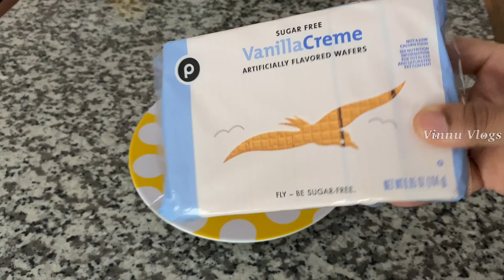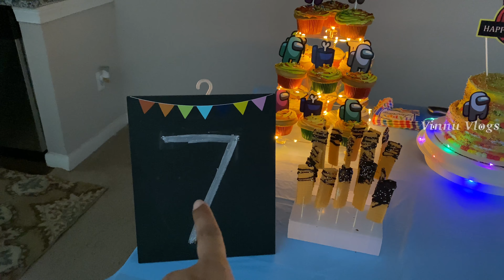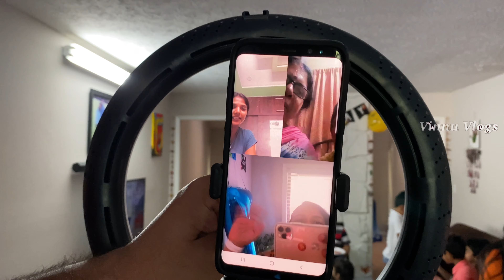Khushal’s birthday Vlog / dj night with friends / cake cutting / teluguvlogsusa /vinnuvlogs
Hi everyone 🙋‍♀️
This is Vinnu Varma I hope you guys are doing well 👍 thank you for watching this video 😊 in this Vlog u guys can see how did We celebrate my son khushal’s birthday.. I hope you guys will like this video 👍 @vinnuvlogs

💓dj lights

💓Floatable light

. Xoxoxox😍